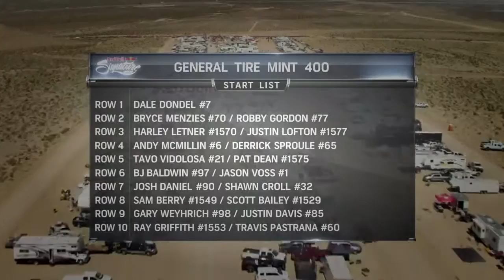Red Bull Signature Series – Mint 400 FULL TV EPISODE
Each year, the bright lights and sounds of the Las Vegas Strip are temporarily drowned out by the roar of 850-horsepower trucks tearing across the desert at .

The General Tire Mint 400 is the roughest, most spectacular off-road race in North America! Started in 1976, The Mint is steeped in American lore as thousands .

Love motorsports? We do too: It's red  race action in below zero temps when the slopes of Maine's Sunday River Ski Resort are invaded by .